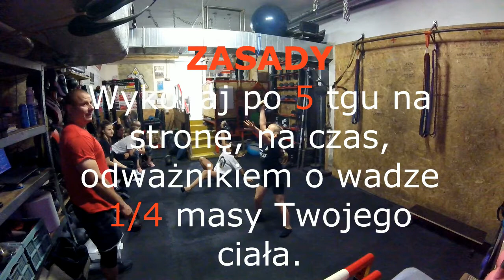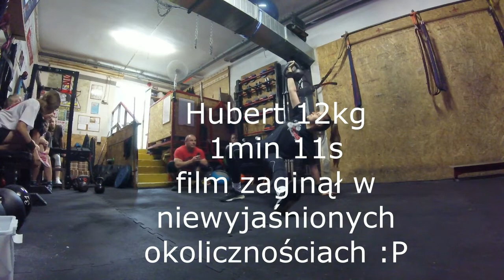Mini Turniej TGU 10.07.2021r.